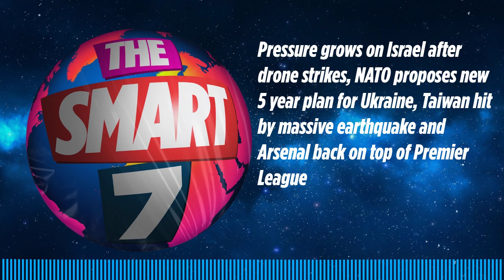Pressure grows on Israel after drone strikes, NATO proposes new 5 year plan for Ukraine, Taiwan...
The Smart 7 is an award winning daily podcast that gives you everything you need to know in 7 minutes, at 7 am, 7 days a week…

With over 15 million downloads and consistently charting, including as No. 1 News Podcast on Spotify, we're a trusted source for people every day and we’ve won Gold at the Signal International Podcast awards

If you're enjoying it, please follow, share, or even post a review, it all helps...

Voiced by Jamie East, using AI, written by Liam Thompson researched by Lucie Lewis and produced by Daft Doris